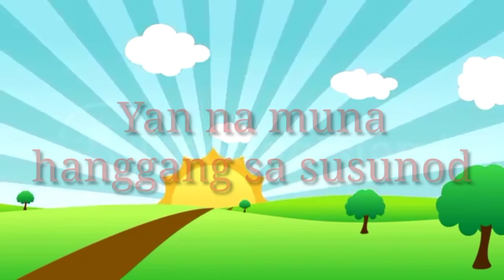Home Visitation (part 1)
Intervention for Bridging Learning Gaps and Intensifying Learning Gains
Home Visitation was done with the permission of my principal, coordinated by our PTA President
reaching our learners for bringing education

we observed health protocols